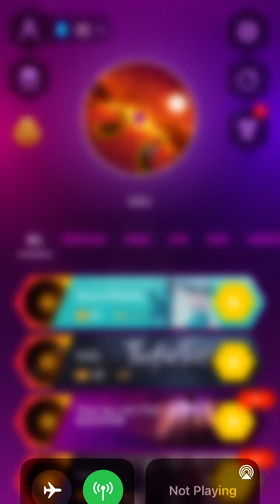Another video about a game on iOS